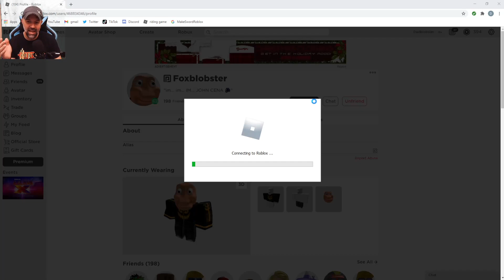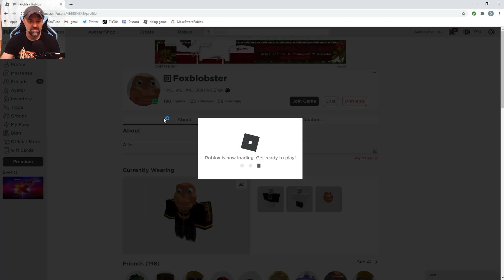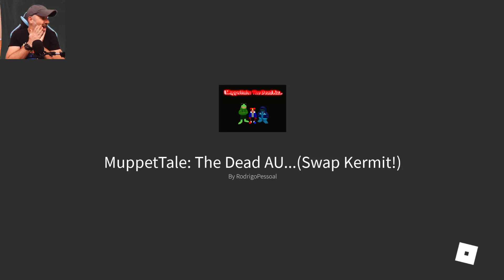MUPPETTALE: THE DEAD AU *LOTS OF OBBY'S*!!!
SO MANY HARD OBBY'S FOR THE OBBY LOVER!

Gaming with DADBLOBSTER!  I mostly do Roblox with FOXBLOBSTER but I play all kinds of games and numerous platforms.